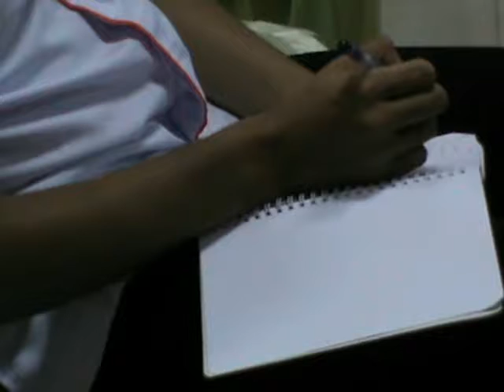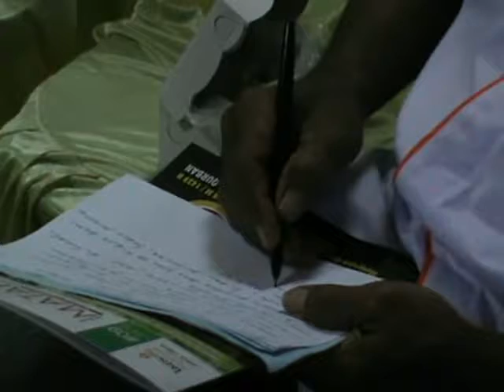PELATIHAN LAZISMU BANYUWANGI - MPI PDM BANYUWANGI